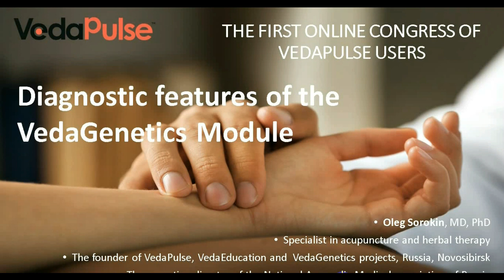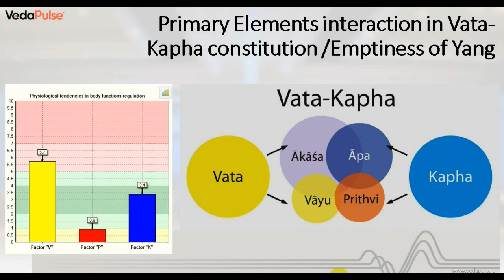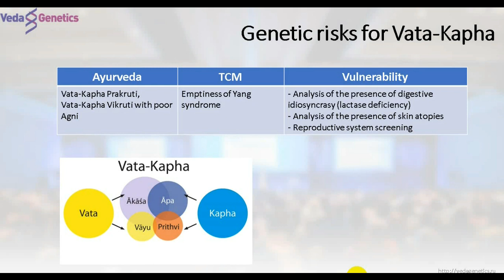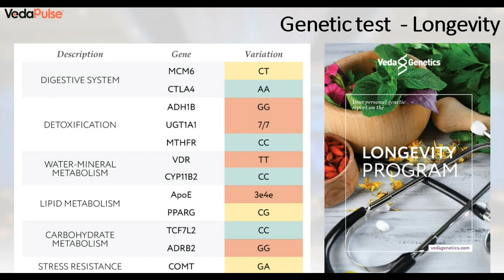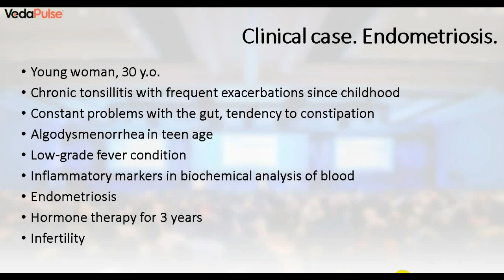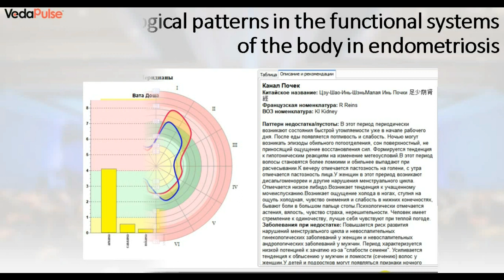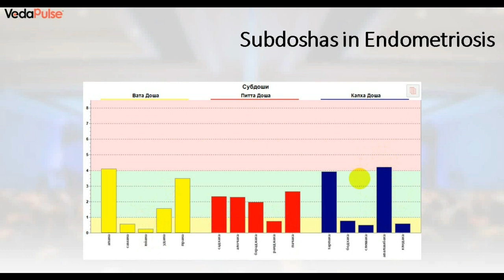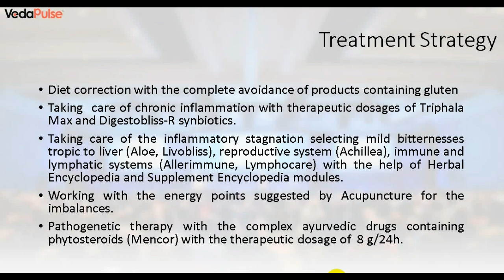Software module "VedaGenetics"